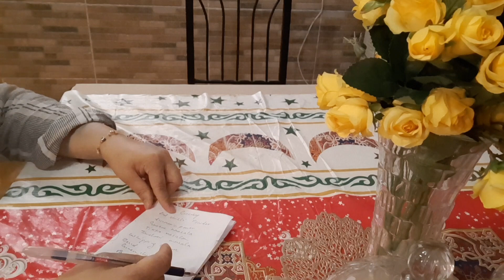How I am managing my home without any helper | Kitchen cleaning routine | tips for Bakra Eid dawat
Mariaarabianvlogger